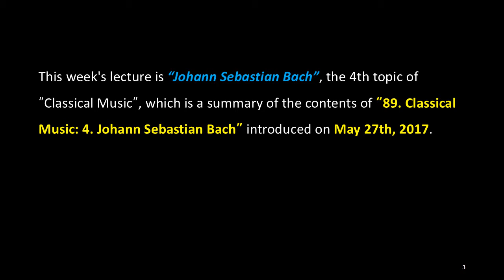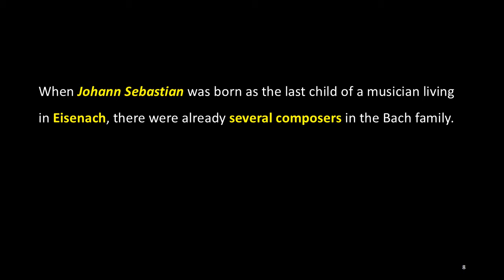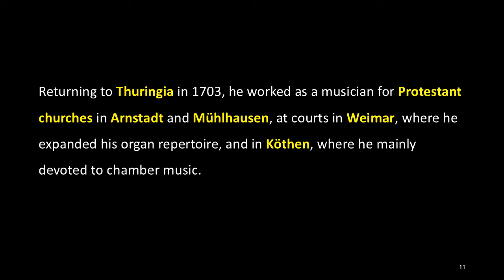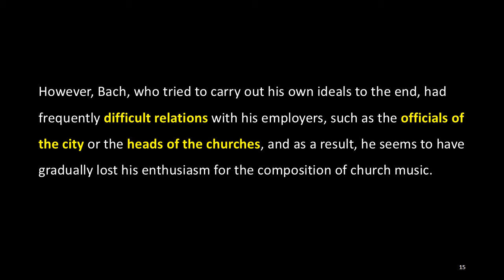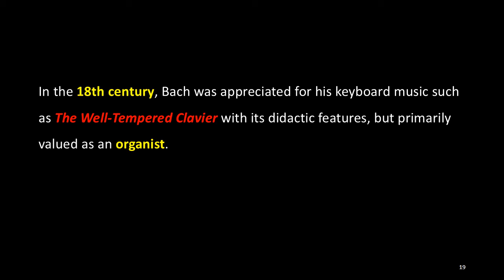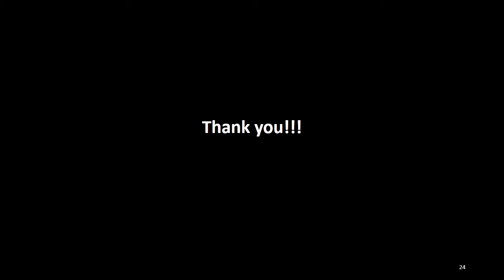89. Classical Music: 4. Johann Sebastian Bach, ACJ Music Academy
This week's lecture is “Johann Sebastian Bach”, the 4th topic of “Classical Music”, which is a summary of the contents of “89. Classical Music: 4. Johann Sebastian Bach” introduced on May 27th, 2017.

Johann Sebastian Bach was a German composer and musician of the Baroque period, born March 31, 1685 and died July 28, 1750. He is known for instrumental music such as the Brandenburg Concertos and the Goldberg Variations, and for vocal music such as the St Matthew Passion and the Mass in B minor. Since the 19th century Bach Revival, he is now regarded as one of the greatest composers of all time.

When Johann Sebastian was born as the last child of a musician living in Eisenach, there were already several composers in the Bach family. After being orphaned at the age of 10, Bach lived with his elder brother Johann Christoph for five years, after which he continued his musical framework in Lüneburg.

Returning to Thuringia in 1703, he worked as a musician for Protestant churches in Arnstadt and Mühlhausen, at courts in Weimar, where he expanded his organ repertoire, and in Köthen, where he mainly devoted to chamber music. From 1723 he worked as Thomaskantor (cantor at St. Thomas) in Leipzig and composed music for the city's principal Lutheran churches and for its university's student ensemble, Collegium Musicum.

However, Bach, who tried to carry out his own ideals to the end, had frequently difficult relations with his employers, such as the officials of the city or the heads of the churches, and as a result, he seems to have gradually lost his enthusiasm for the composition of church music. He reworked and extended many of his earlier works during the last decades of his life, and died in 1750 at the age of 65 due to complications after eye surgery.

Bach's own mastery of counterpoint, harmonic and motivic organisation and his adaptation of rhythms and forms from abroad, especially from Italy and France, enriched German musical style more than the established style.

In the 18th century, Bach was appreciated for his keyboard music such as The Well-Tempered Clavier with its didactic features, but primarily valued as an organist. In the 19th century, some of Bach's major biographies were published, and by the end of that century all of his known music had been printed.

From his early age, Bach studied the works of his period and those of prior generations, and those influences was reflected in his music. Like his contemporaries Handel, Telemann and Vivaldi, Bach composed concertos, suites, recitatives, da capo arias, and four-part choral music, but his music was harmonically more innovative than his peer composers.

(More)